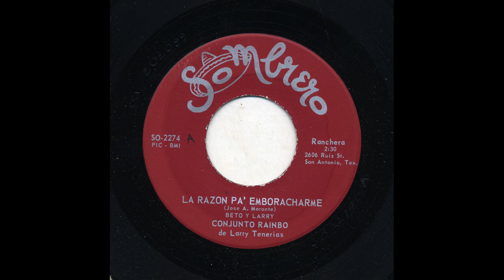Conjunto Rainbo De Larry Tenerias - La Razon Pa’ Emboracharme - Sombrero so-2274-a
Title: La Razon Pa’ Emboracharme
Artist: Conjunto Rainbo De Larry Tenerias
Accompaniment: vocal: Beto Y Larry
Record Label: Sombrero
Catalog Number: so-2274-a
Recording Format: 45

View more information about this and other recordings at the University of California at Los Angeles' Frontera